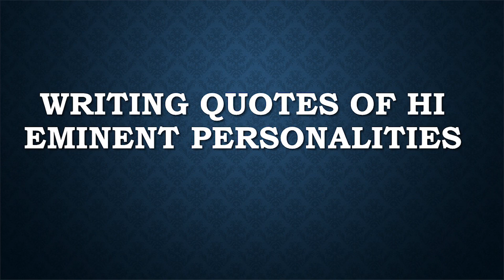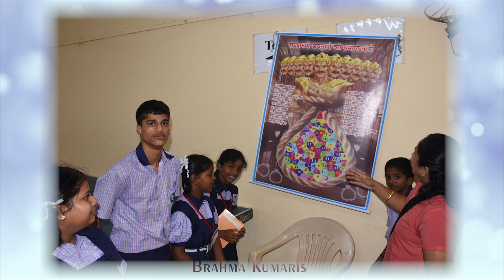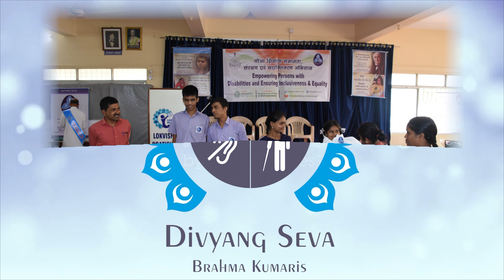दिव्यांग सशक्तिकरणअभियान Lokviswas VI, HI,ID Pratishthan Dhavali Ponda ,goa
Divyang Seva Department of Brahmakumaris, Shantivan, under the Theme –Empowering persons with Disabilities and Ensuring Inclusiveness & Equality is conducting  statewide campaign with the collaboration of state Govt. With the grace of Almighty. Seva team is getting grand success.
Its main mission is to do worldwide services too for empowering differently Abled persons through self-realization and teachings of Rajyoga Meditation to develop inner qualities & virtues.
Seva team is visiting to  all VI,HI & ID institutions (Specially Disabled Persons) to give them motivation regarding how to face the challenges.
Department has printed  Braille Books for Visually Impaired which  are gifted to all  such Institution’s libraries. Blessing cards are printed to give them on special occasions. Different value based games are  played with VI students which help to face the challenges & to test IQ of each too. Talent shows are conducted to motivate their inner qualities, so talented students get inspiration. 3D models are prepared by Divyang Seva Dept. which provide the knowledge of Meditation Course.
 For Hearing Impaired people some sign language motivational stories are uploaded on You Tube channel which is getting lot of inspiration. Care takers  of  ID people are trained by conducting special training programs  which are very helpful.
Chitr se Charitra Drawing Book is printed by Divyang Dept. Each page contains  drawings  based on different  Virtues.
Mission for Empowering the persons with disabilities has shown a path way to entire state for promotion of inclusiveness and equality in a larger society.
Whole hearted co-operation from Brahmakumaris Centers for each state is praiseworthy. Initially it looked difficult but with the constant training programs, it inspired the resource persons & they conducted perfectly as team work.